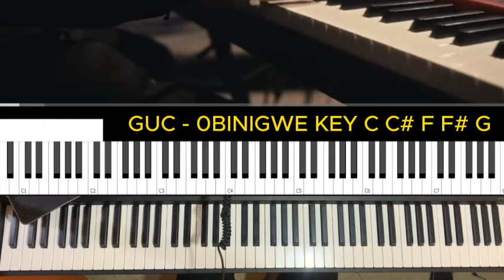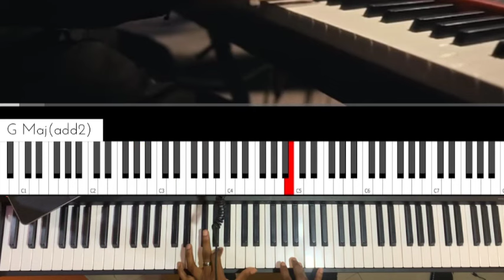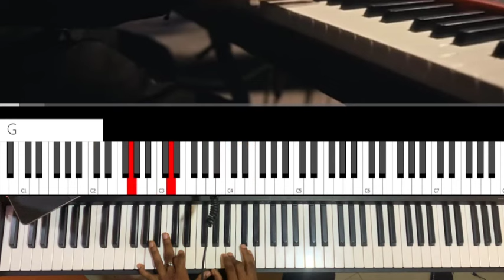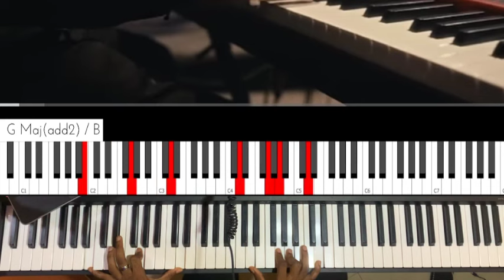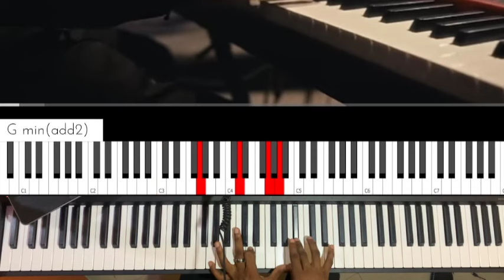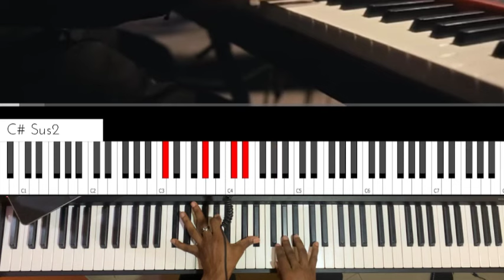Minister GUC - Obinigwe (PIANO TUTORIAL) KEY C F C# F# A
Time stamps

Introduction 00:00
Key G 0:02
Key C 3:48
Key C sharp 5:52
Key Sharp 3:33
Key F 7:38